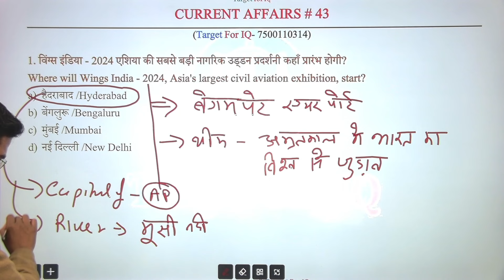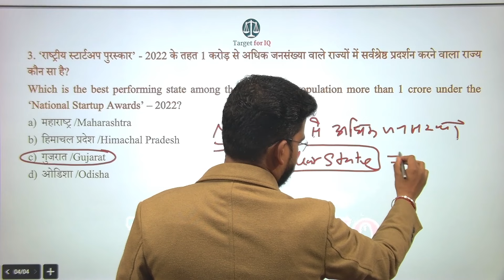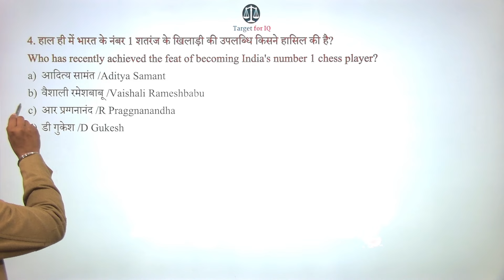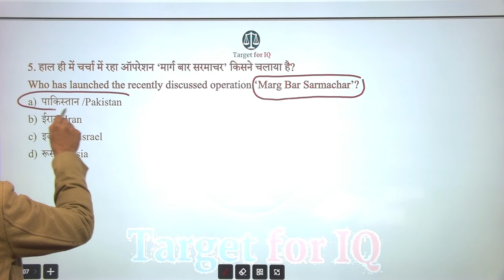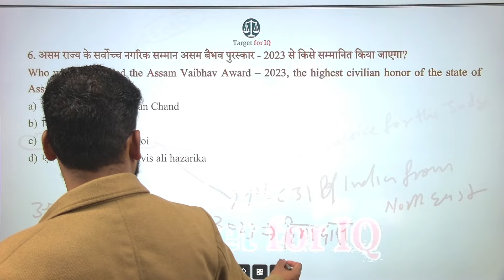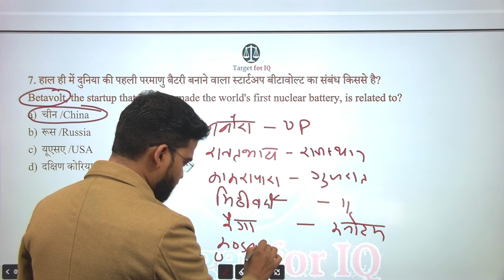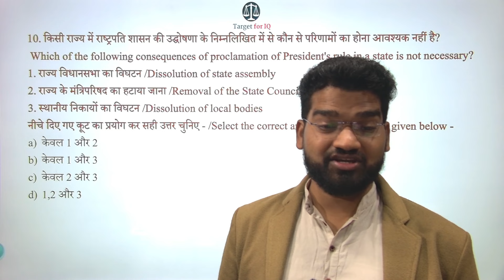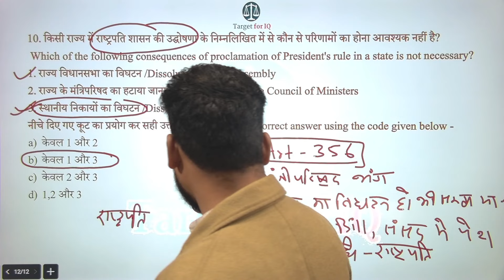Current Affairs 2024 | Target UP PCS-J/UP APO 2024 | Class-31 | By Satendra Sir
Current Affairs 2024 | Target UP PCS-J/UP APO 2024 | Class-30| By Satendra Sir

Current Affairs Batch Special for APO/PCS-J 2024

Features:-
Live Classes | Recorded Class Available
Cover all topics of Current Affairs

Medium :- Both (Hindi/English)

Note :- Apart from this Course you will not need any magazine.

Join Process :-
Download our official App "Target for IQ" from Playstore.
Register your Mobile Number on our App.
Name      - _______
City          - _______
Medium  - _______
Mob. No. -________